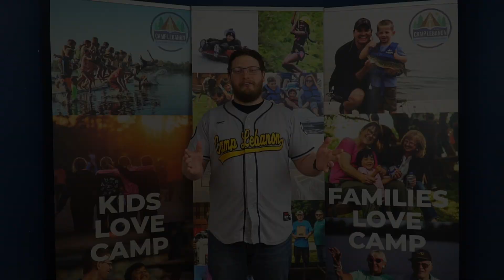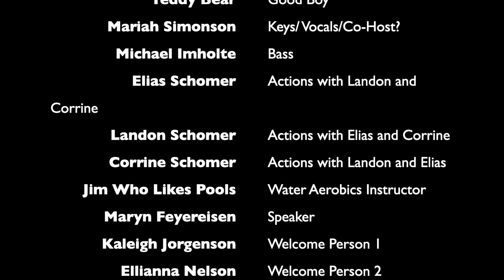Camp LebanONLINE Episode 8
Today's episode has more Teddy, more Jim Who Likes Pools, and more Action Songs! PLUS, Mariah joins as a special guest host, and we hear a message from our speaker, Maryn Feyereisen!

Want to be part of an episode? Or let us know if you have other ideas for how to be involved in Camp LebanONLINE!